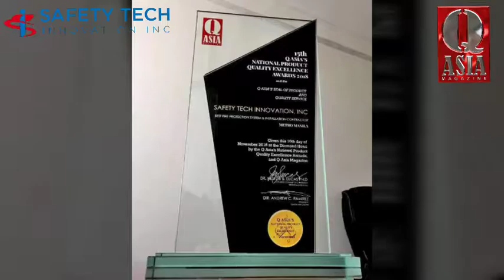STI Inc. 15th Q Asia Awards at Diamond Hotel Manila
Best Fire Protection System Installer